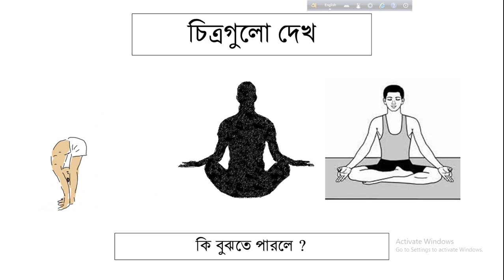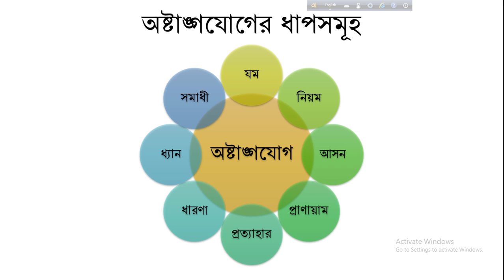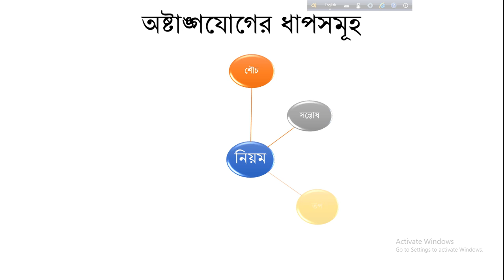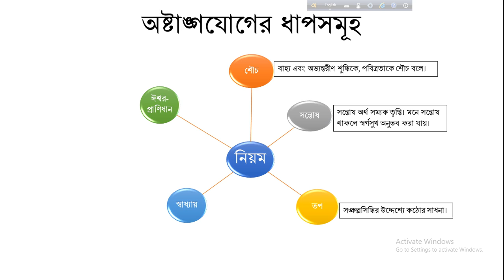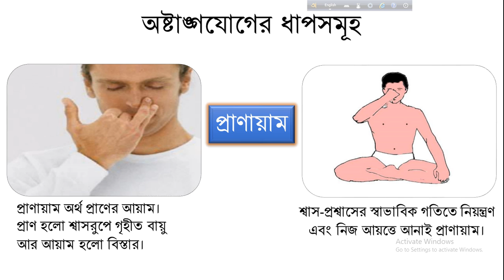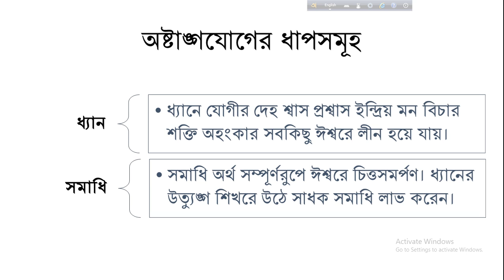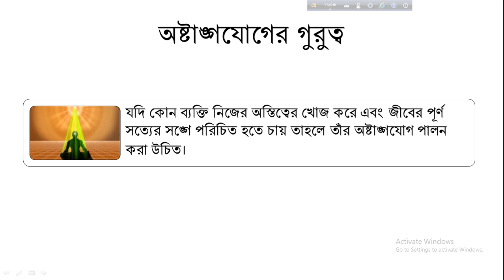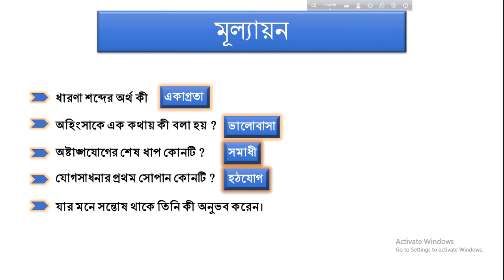Chapter 6,Lecture 2